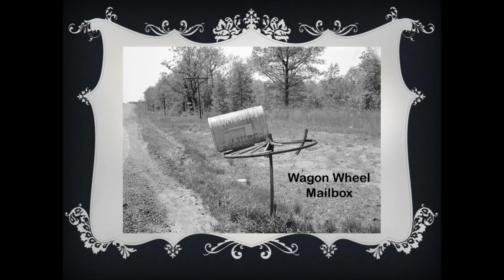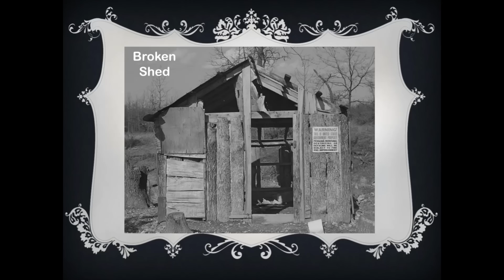57 Photos Arkansas People & Places Rare History Great Depression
Here are some photos of the people of Arkansas.  Strong people living during tough times.